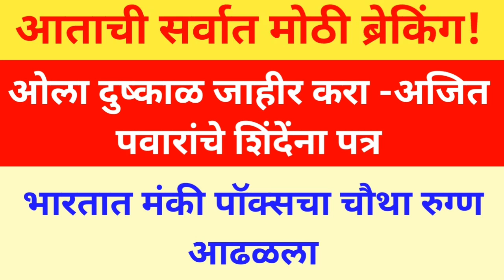मराठी बातम्या |ओला दुष्काळ जाहीर करा- अजित पवार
ओला दुष्काळ जाहीर करा- अजित पवार